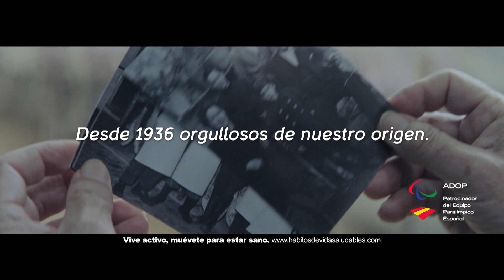SEMANA SANTA 2019 PROCESIÓN SILENCIO